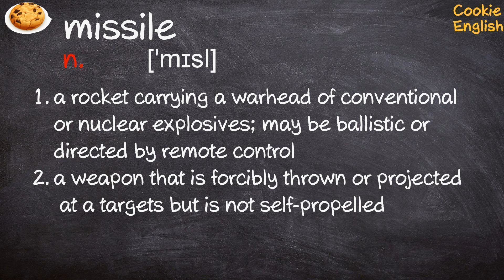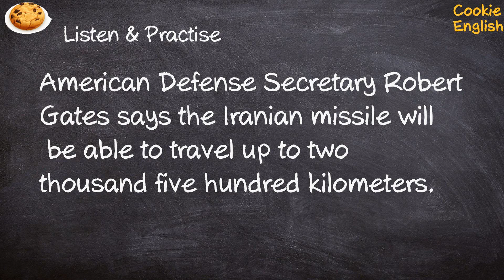Missile Pronunciation, Paraphrase, Listen & Practice